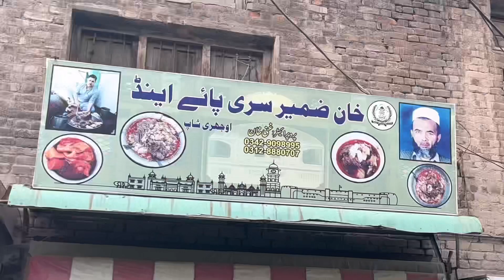200 KG Siri Paye Recipe | Ghani Siri Paye Recipe | Famous Khan Zameer Siri Paye Nashta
Location: Khan Zameer Siri Paye Kohati Gate Peshawar